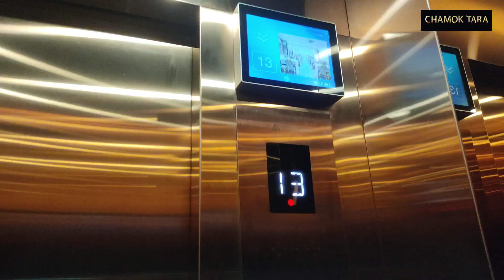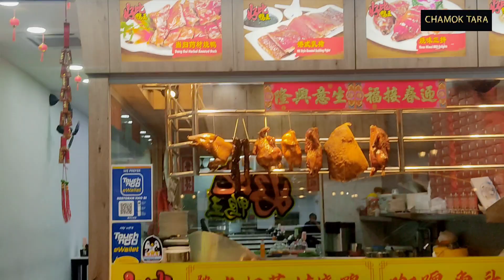Chamok Tara | চমক তারা | Malaysia tour | মালয়েশিয়া ভ্রমণ | Johor Bahru | Bangla | Vlog | 2023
* ANTI-PIRACY WARNING *
This content is Copyright to Chamok Tara